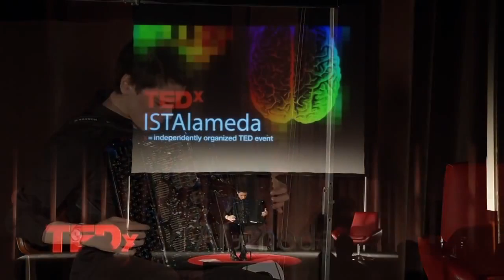Musical Moment | João Barradas | TEDxISTAlameda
Alignment:

Ode – Brad Mehldau
Coral – Mário Laginha
Certeza – João Paulo Esteves da Silva

João Barradas began studying accordion at 6 years of age in a small music school in Samora Correia and with only 9 years old enrolled directly in the 2nd Degree Official Course in Accordion, with professor Anibal Freire.
Since 2010, João is studying in France with a world-class teacher Frédéric Deschamps. That same year, he concluded the Jazz Course at JB Music Jazz Center in Lisbon, under the musical direction of pianist and jazz composer Paula Sousa.
It is currently in the 2nd year of the Degree in Jazz Performance at the School of Music in Lisbon, under the guidance of Professor João Paulo Esteves da Silva.